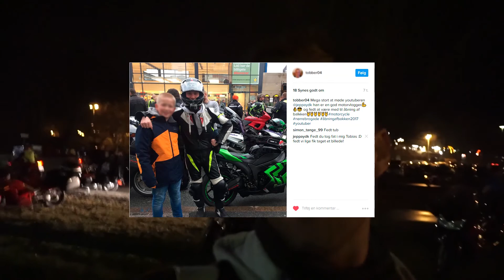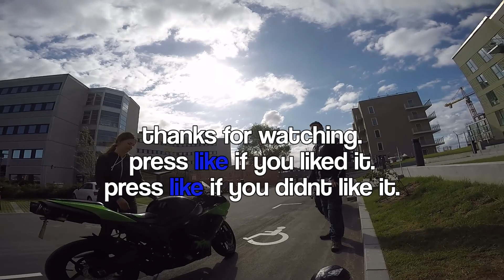At last, 2017 Summer Zum Up is here!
Thanks to everyone who makes my life easier through our common hobby, the life of a rider. I love my free time with all of you guys! - its how i get by in any situation. Your company and many many funny hours on the road!

Love you!